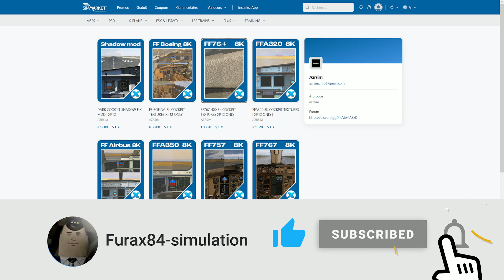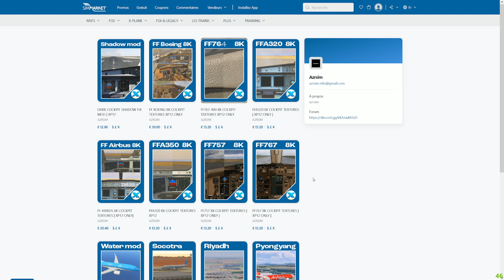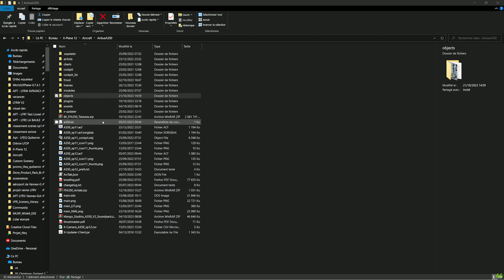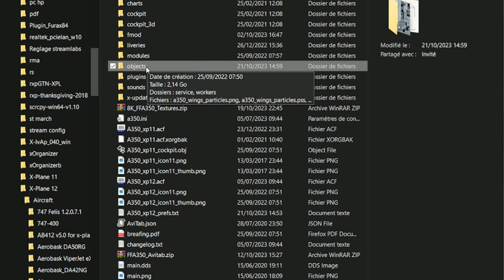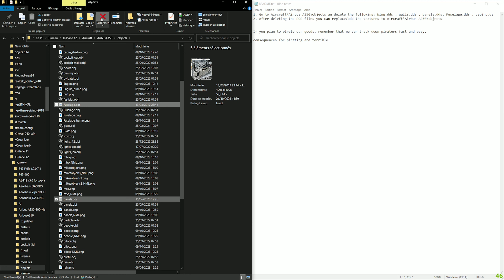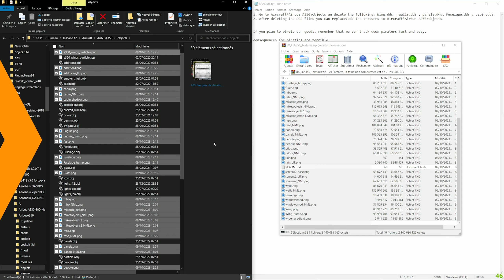👀 [ X-Plane 11 & 12 ] Revue Textures 8K AZRSIM FF A350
Salut les ami(e)s simmers et pilotes ! 🤗
Aujourd'hui je vous propose une vidéo revue du pack de texture de chez AZRSIM pour le FlightFactor A350 😉

Votre engagement est essentiel pour faire grandir notre communauté !

** CHAPITRES **
0:00 Remerciements
0:10 Bienvenue
1:52 Installation des nouvelles textures
5:39 Test avant/après
7:54 Mille mercis à tous d'avoir suivi

**🌟 PARTAGEZ CETTE VIDÉO POUR AIDER LA COMMUNAUTÉ 🌟**
Vous avez aimé ce tutoriel ? Aidez-nous à partager cette vidéo avec tous vos amis simmers et pilotes pour qu'ils puissent également profiter de cette incroyable expérience de vol.

**🌈 AIDEZ LA CHAÎNE 🌈**
Il y a plusieurs façons de soutenir la chaîne :

Processeur: Intel I5 12600K
Mémoire: DDR5 Corsair Vengeance - 32 Go (2 x 16 Go) 5600 MHz - CAS 36
Carte graphique: Gainward RTX 3080TI Phoenix 12Go,
Carte mère: GIGABYTE B760 GAMING X
Crucial CT1000P5PSSD8 SSD Interne P5 Plus 1To (PCIe 4.0, 3D NAND, NVMe, M.2) jusqu'à 6600Mo/s pour X-plane 11, MSF20 et Windows 10
1 écrans Asus 27 3d +. 1 écran 27 1440P IIYama

Processeur: I7 8700K à 12x 4.4Ghz
Mémoire: 16 Go DDR4 3600Mhz
Carte graphique: MSI 1080 Ti Founder Edition,
Carte mère: Asus ROG STRIX Z370-H GAMING,

** TAGS **

**🎶 MUSIQUE UTILISÉE 🎶**

**MILLE MERCI À TOUS DE VOTRE SOUTIEN !** Votre passion et votre fidélité font de cette communauté un endroit incroyable. Restez dans les airs et bon vol à tous ! ✈️